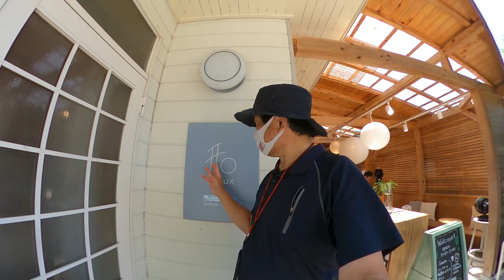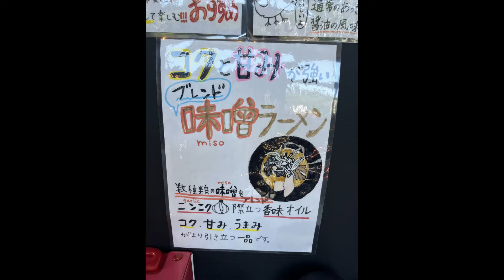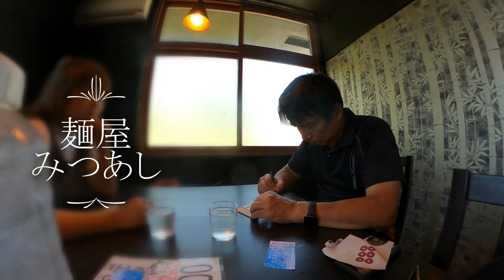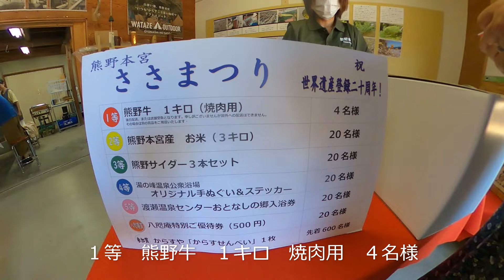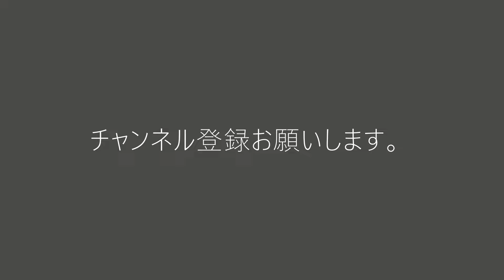八咫烏ラーメン 紀州南高梅塩ラーメン【和歌山かってにＰＲ】第513回「麺屋みつあし」2024年7月7日 世界遺産登録20周年記念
【説明】今回は、またまた、和歌山県田辺市本宮町本宮436-1　麵屋みつあし
前回、　岩谷拓也オーナーシェフが熊野おやじの写真展会場に来てくれたことから、訪ねてみた動画をアップしています。

今回は、世界遺産　20周年の記念の日　7月7日
大斎原のイベントに、熊野おばさんと来て、お昼のランチをとりました。
熊野おばさんは
一番人気の「八咫烏ラーメン（しょうゆラーメン）」
私は、今回は2番人気の塩ラーメンを食しました。

地元和歌山の湯浅しょうゆを使ったラーメン、酢の酸味が合わさった絶妙の味わいの醤油ラーメン。
塩ラーメンの方も。よく研究されたお味に仕上がっていると感じました。
大きなチャーシュー、たっぷりの白髪ネギがのっています。
それでは　麺屋　みつあし　やたがらすラーメン　ごゆっくりお楽しみください。

押尾キャスターにも絶賛された和歌山県をこよなく愛する和歌山ネタに詳しい熊野おやじです。和歌山県内の魅力をお送りします。

このチャンネルは、「ＮＨＫ関西発ラジオ深夜便リポーター」が運営する公式YouTubeです。ＮＨＫラジオ番組では、和歌山県北部を担当しています。不定期金曜日　23：00～　ラジオ番組でも、お会いしましょう。

♪音楽　Jeremy Blake　Exhale　他♪　4分59秒　旅動画など熊野おやじのテーマ曲

【関連動画】